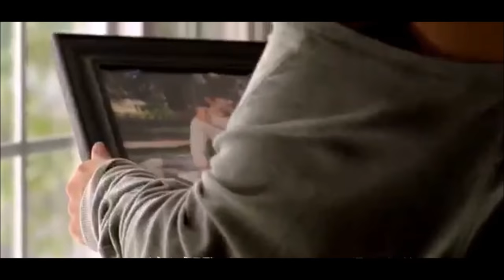Gel go'r beni aşk n'eyledi تعال وانظر إلى ما فعل العشق بي